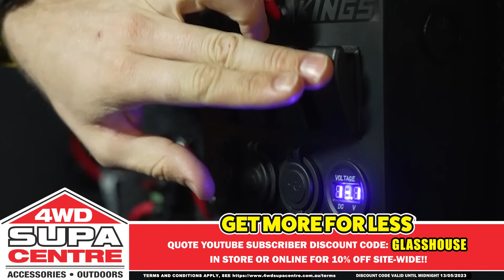Grappling The Glasshouse! See Shaun And Graham's Wet & Wild Winching! 4WD Action #244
► ABOUT US
4WD Supacentre is an Australian owned company offering quality 4WD, camping and outdoor products at wholesale prices. We carry a wide range of products designed to make your 4WD or camping trip that much more enjoyable. Products range from air compressors, awnings, awning tents, camping gear, exhausts, led lights, Titan rear drawers, recovery gear and heaps more!

We have all the right gear you need to keep you out on the tracks for longer at incredibly low prices every day.